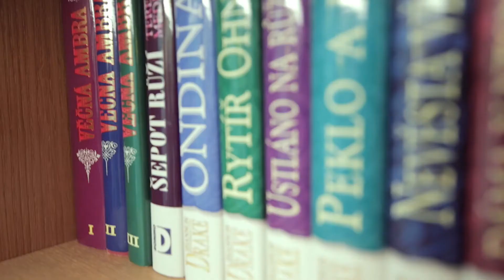PRODÁNO, Rodinný dům 7+1, Jesenice u Prahy